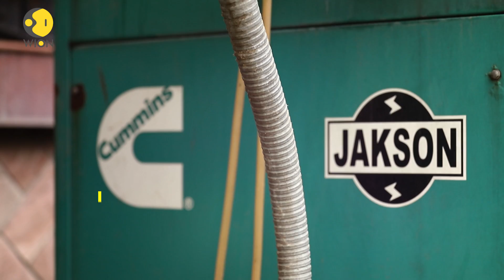Chakr Innovation: Capture pollution and turn into ink!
Unveiling the story of Chakr Innovation, a startup making a huge difference with their innovation that turns pollution into ink